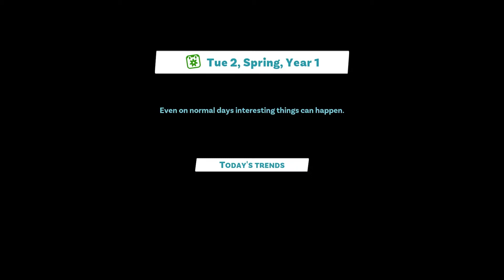Youtubers Life 2 Gameplay #1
I play Youtubers Life 2!